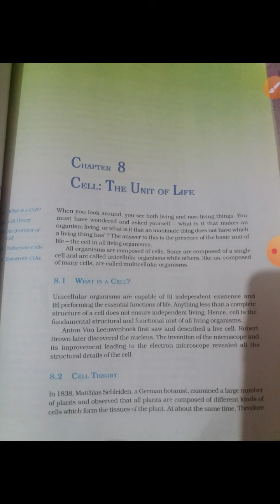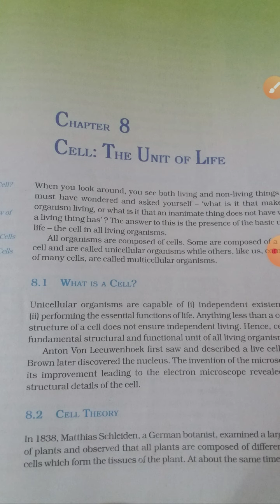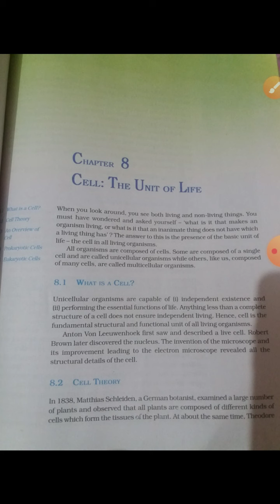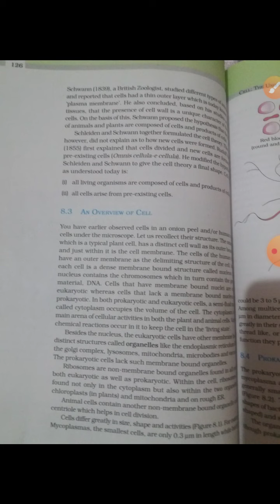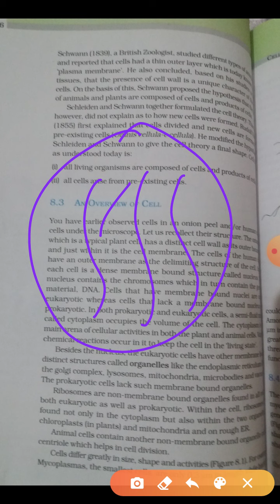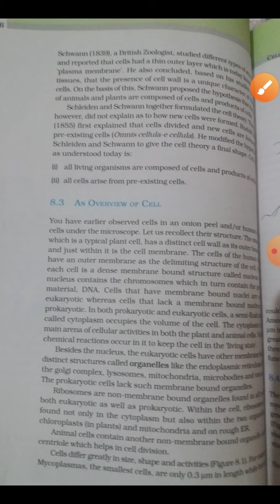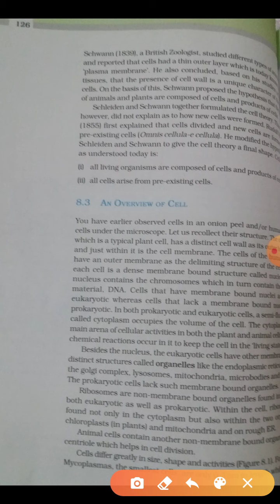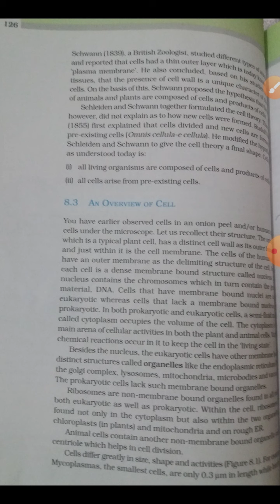11th Biology chapter 8 cell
Topic overview of cell